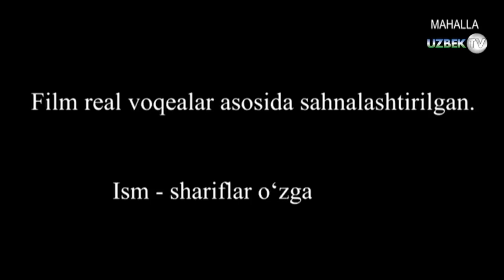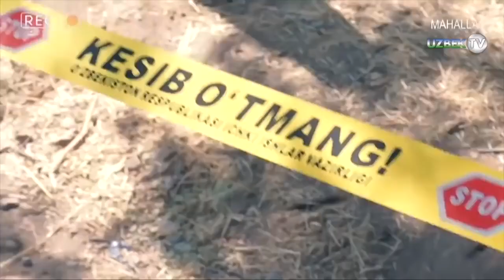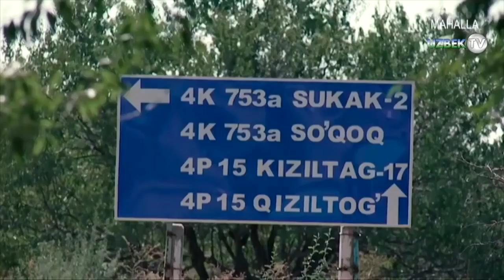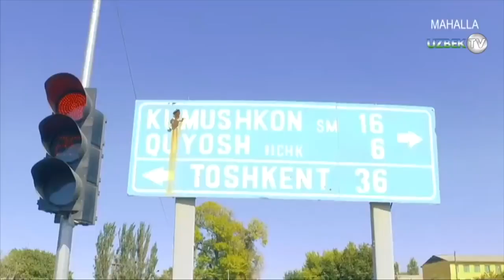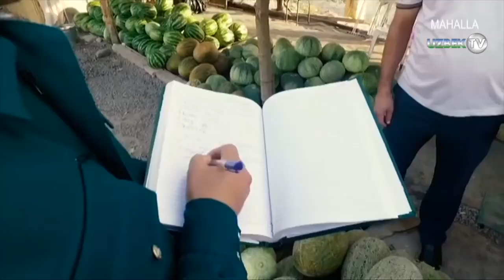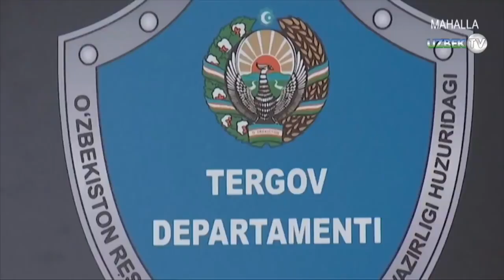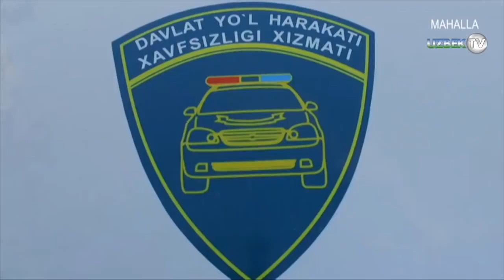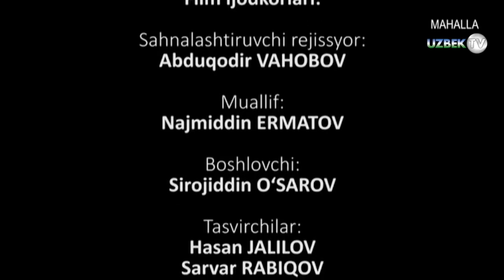“Воқеа жойи “ жиноят изидан Тўйи яқин қолган куёв ўлдирилдими ёки у ўз жонига қасд қилди؟Voqea